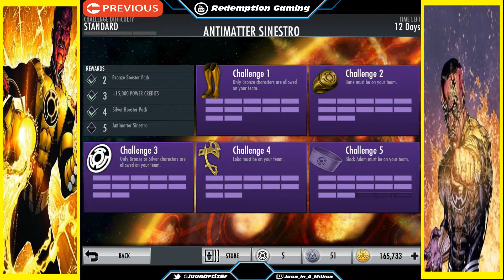Injustice (iOS) - Antimatter Sinestro Challenge (w/Commentary)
☛Played on the iPad☚

☛Antimatter Sinestro (Gold Card) is currently available to obtain through the Challenge Mode on the iOS of Injustice: Gods Among Us (expires Thursday, May 19th, 2016 @ 12PM). His promotion cards are currently not available through Booster Packs.

☛BOOTS: Challenge 1 - 12 Challenge Currency needed
Challenge Currency Cost - 1, Energy Cost Per Fight - 1
(Only Bronze character are allowed on your team)

☛Ring: Challenge 2 - 12 Challenge Currency needed
Challenge Currency Cost - 1, Energy Cost Per Fight - 2
(Bane must be on your team)

☛CHEST PIECE: Challenge 3 - 12 Challenge Currency needed
(Only Bronze or Silver characters are allowed on your team)

☛AXE CONSTRUCT: Challenge 4 - 12 Challenge Currency needed
(Lobo must be on your team)

☛ARMBAND: Challenge 5 - 15 Challenge Currency needed
Challenge Currency Cost - 1, Energy Cost Per Fight - 3
(Black Adam must be on your team)

☛REWARDS
2 - Bronze Booster Park
3 - +15,000 POWER CREDITS
4 - Silver Booster Pack
5 - Antimatter Sinestro
(Standard - None, Expert - Uncommon Gear, Nightmare - ?)

☛DAMAGE - 1,200, HEALTH - 1,200

Powers and Abilities:
☛Tier 1 Special: DEATH FROM ABOVE (In a show of extreme might, Sinestro calls forth an asteroid to flatten his opponent.)
☛Tier 2 Special (Level 5 unlock): THE MEANING OF FEAR (Sinestro toys with his victim, slicing them with a series of sinister axe construct strikes.)
☛Tier 3 Special (Level 20 unlock): SINESTRO'S MIGHT (Sinestro demonstrates the depths of his limitless power on his unfortunate victim. UNBLOCKABLE.)

☛FEAR ME: When Sinestro performs "Death from Above," 2 BARS of POWER are drained from the opponent and is forced to tag out.

☛XBL: Redemption Mode
☛PSN ID: OhArrTeeEyeZee
☛Nintendo ID: Redemption_Mode